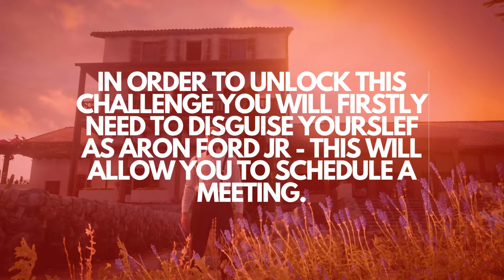HITMAN 3 - Pencil Pusher Assassination Challenge - Mendoza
In this HITMAN 3 video I will show you how to unlock the Pencil Pusher assassination challenge in Mendoza.

Location: Mendoza, Argentina
Mission: The Farewell

If you enjoyed this video, a like would be appreciated. I am a new channel and I would love to hear your feedback below.